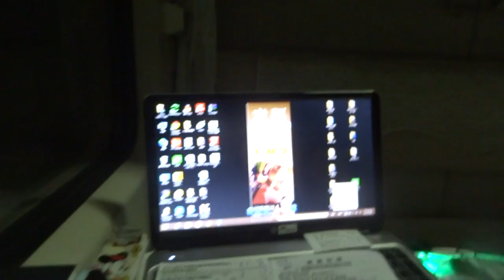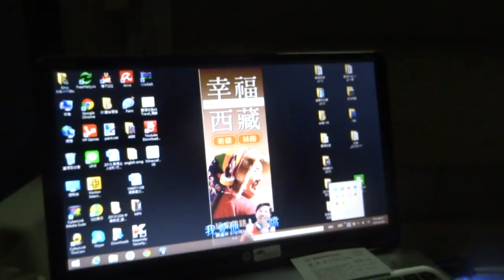幸福西藏_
納木錯